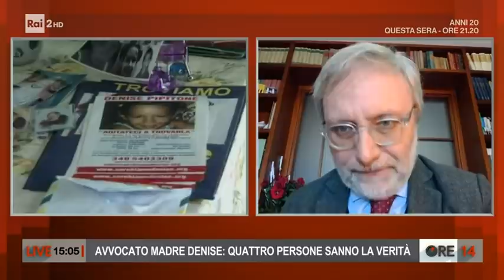L'avvocato della madre di Denise Pipitone: "Quattro persone sanno la verità" - Ore 14 del 01/04/2021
- Continua il dibattito sulla scomparsa di Denise Pipitone, la bambina rapita l'1 settembre 2004 a Mazara del Vallo. Giacomo Frazzitta, avvocato di Piera Maggio dichiara: "Quattro persone sanno la verità"